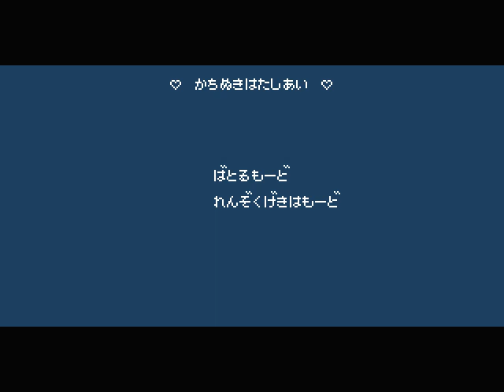Judo tech in jidaigeki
This is a gaming place and vloging place, so if you like longplays and Vlogs things, then your at the right spot